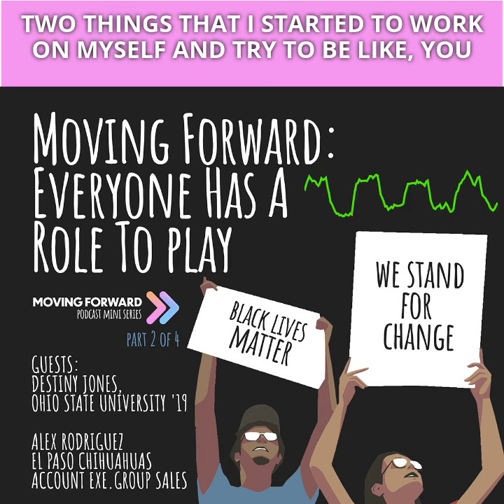Education is Step 1 in Social Justice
Moving Forward is a 4-part series on social justice through the lens of sports, presented by the Work in Sports podcast.

In part 2, Destiny Jones and Alex Rodriguez join host Brian Clapp to discuss allyship.

In this clip, Alex explains how important education is if you want to join the battle for progress. Listen and then download the entire episode here: